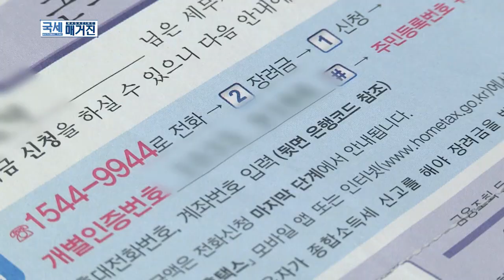12월 2일까지 근로·자녀장려금 기한 후 신청 가능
2018년 소득에 대한 근로장려금과 자녀장려금을 신청하지 못한
분들은 오는 12월 2일까지 기한 후 신청을 할 수 있습니다.

기한 후 신청을 하면 산정된 금액의 90%를 지급받게 되며,
기한 후 신청 기간이 지나면 2018년 소득에 대한
장려금 신청은 더 이상 불가능합니다.